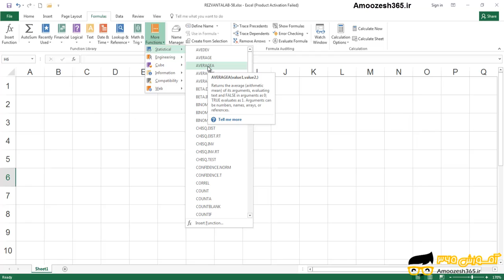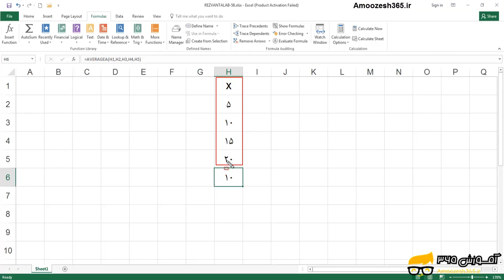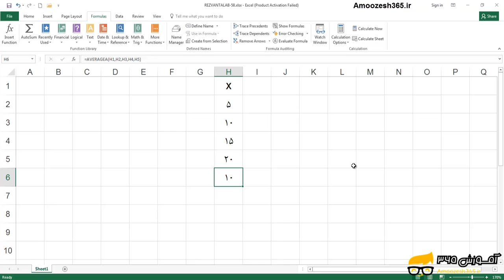تابع AVERAGEA اکسل جهت میانگین گیری تعداد اعداد و مقادیر غیر عددی و داده های متنی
تابع AVERAGEA اکسل جهت میانگین گیری تعداد اعداد و مقادیر غیر عددی و داده های متنی از دوره آموزش توابع عددی و آماری اکسل